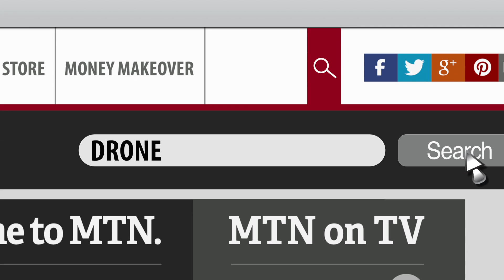Does Homeowners Insurance Cover Drones?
Drones: all fun and games 'till someone gets sued.